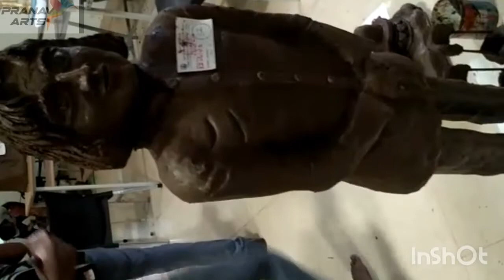Kala utsav 2Dand 3D ART / 2021 state level visual art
kala utsv vishul art 2d and 3d / i will partisupate competition nice experience
       pranav arts
      first srivi distric level compeition select ,
      viruthunagar distric level compeition ,
       state level compeition ,

   this state level competion ,